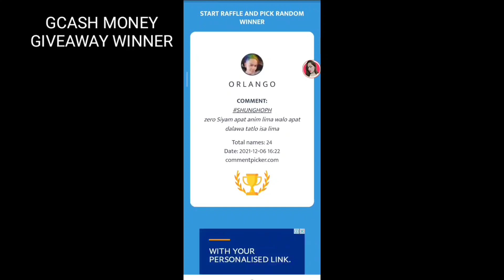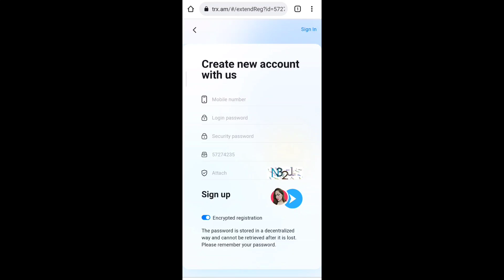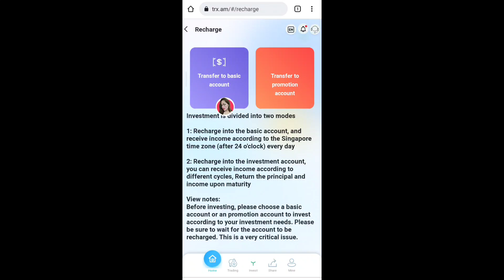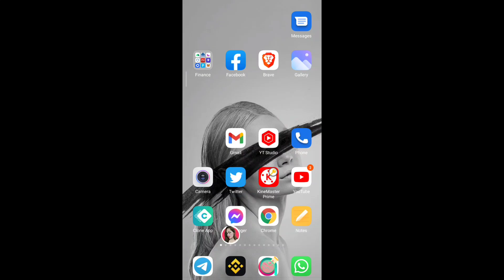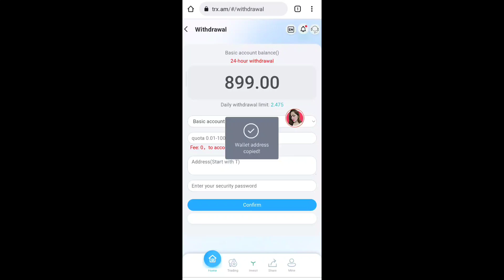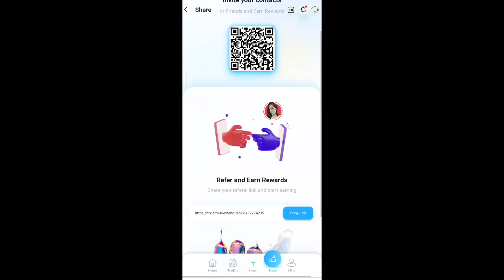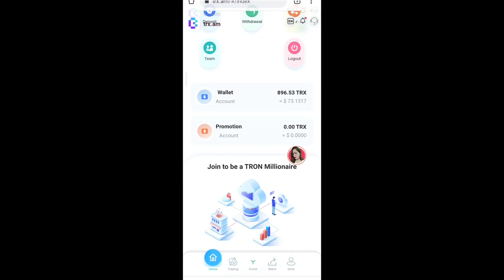NEW TRX MINING WITHDRAW DAILY! LOW MINIMUM PAYOUT WITH PROOF | TRX.AM REVIEW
⚠️☠️ NOT PAYING NOW PLEASE DO NOT INVEST ☠️ ⚠️

❗WIN GCASH MONEY❗

REASON: NO MULTIPLE  ACCOUNT IS ALLOWED

📌 comment SHUNGHOPH and your mobile number

                          ▶️Username: @mary051998

   ❗WIN GCASH MONEY DAILY❗

💥NOTE TO PREVENT SPAM:

❌ NO HASHTAG SHUNGHOPH ❌

❌ NO COPYING COMMENTS  ❌

❌ DON'T COMMENT YOUR MOBILE NUMBER IN WORDS AND IN NUMBERS ❌

❌ NO DUPLICATE COMMENTS IS ALLOWED ❌

Song: Tropic
Artist : Anno Domini Beats
Album : Tropic